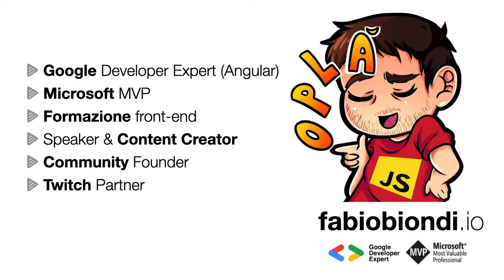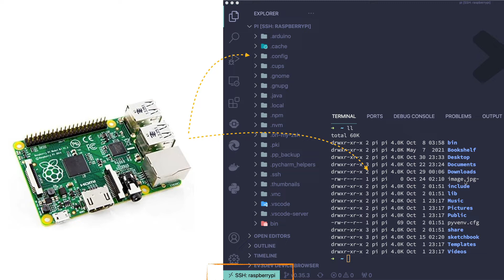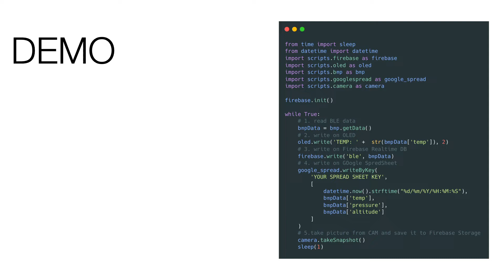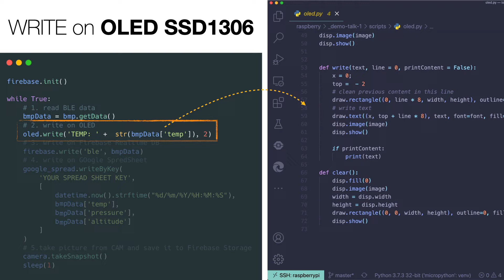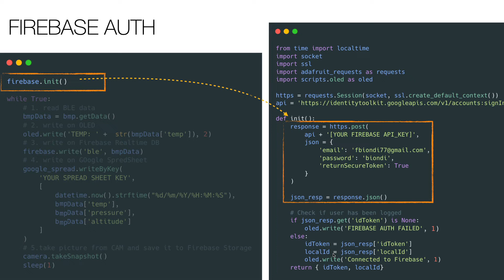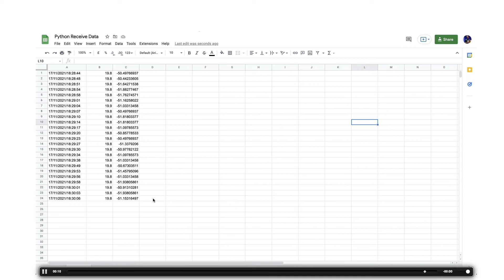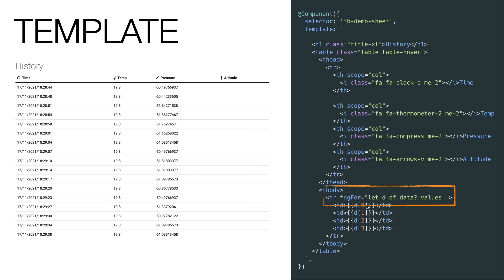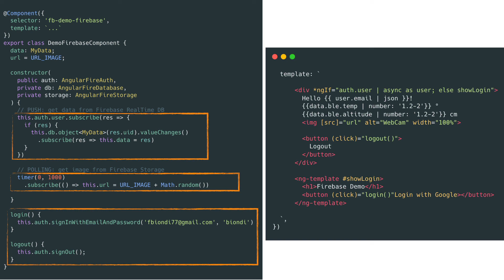Comunicazione tra Raspberry & Angular utilizzando Circuit Python, Firebase & Google API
In questo video:
00:00 Introduzione
02:13 installazione e configurazione RaspBerry OS
02:32 Configurare SSH e WiFi su Raspberry
04:22 Configurazione Visual Studio Code per lavorare su Raspberry tramite SSH
05:13 Circuit Python & Blinka: Installazione, configurazione e utilizzo
08:32 Raspberry Pin, I2C e GPIO
10:30 Python: lo script principale
11:50 Utilizzo sensore di temperatura BMP180
13:17 Utilizzo di OLED SSD1306
15:00 Firebase: Introduzione e gestione autenticazione
19:35 Salvataggio dati su Google Firebase Realtime DB
21:40 Sicurezza e Regole di Google Firebase DB
22:30 Salvataggio dati su un Google Spreadsheets
23:50 Acquisizione la foto da una Raspberry Camera
25:20 Salvataggio foto su Google Firebase Storage
26:08 Angular - Visualizzazione dati acquisiti da spreadsheet e Google API
28:30 Angular & Firebase (vedi anche il fix / update al termine di questa descrizione)
HARDWARE:
• Raspberry 3 Model B
• Raspberry 4 Model B 4Gb
• Raspberry 4 Model B 8gb
• Raspberry 4 case
• Scheda Espansione Raspberry
• Oled SSD1306 128x32
• Oled SSD1306 128x64
• BMP180 Sensor
• Raspberry Camera
• Raspberry Camera
• Raspberry Camera con case

UPDATE
Nel momento in cui ho creato questo video era presente un conflitto tra le versioni di RxJS di AngularFire, Angular e RxFire che non mi ha permesso di utilizzare l'operatore switchMap ed evitare l'utilizzo di una subscribe dentro una subscribe (BAD PRACTICE!)

Aggiornando il progetto a tutte le ultime release di Angular, RxJS e AngularFire, ho potuto  fixare il problema e aggiornare il codice della demo: